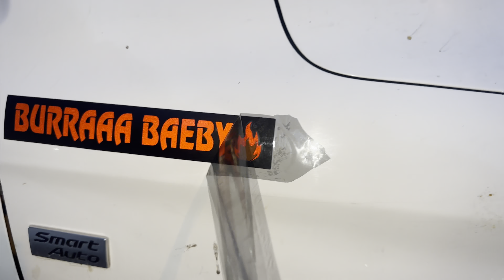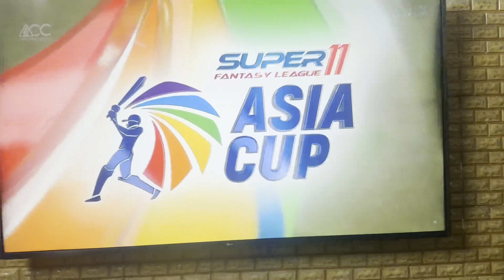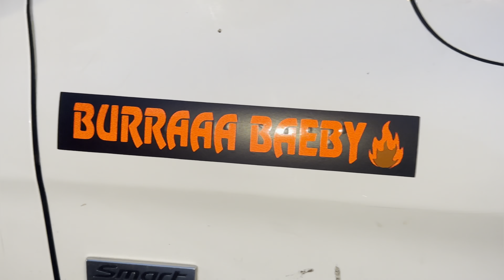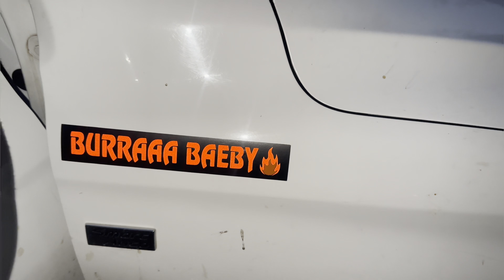Legally it is our’s now🔥🥵||Shivamslayer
Snap- shivamslayer